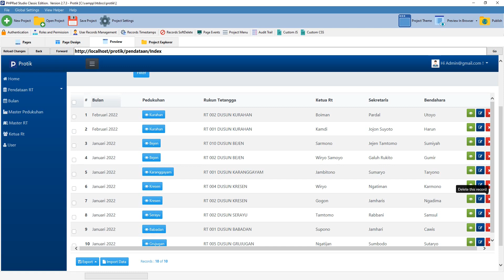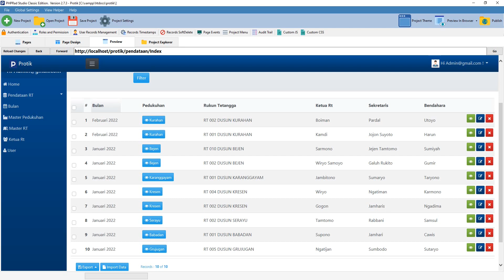Disable Inline Edit and Table Responsive in PHPRAD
Berikut cara mendisable Inline Edit dan Table Responsive